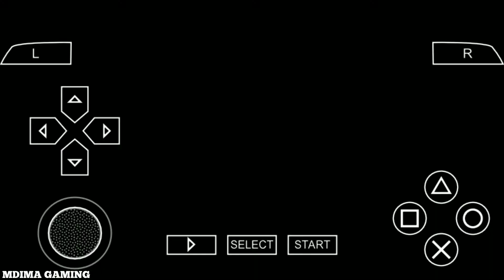PES 2014: Brazil vs Peru | Pro Evolution Soccer 2014 (PPSSPP Android) Gameplay #94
Developer(s): Konami

Publisher(s): Konami

Producer(s): Kei Masuda

Series:Pro Evolution Soccer

Nintendo 3DS
PlayStation 2
PlayStation 3
PlayStation Portable
Xbox 360

Genre(s): Sports